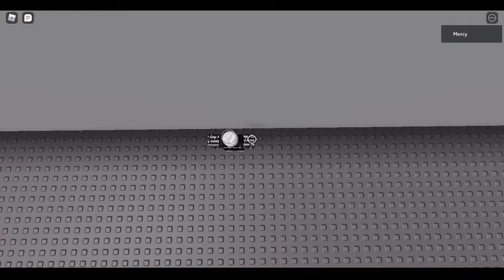lag clipping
epic this is like the 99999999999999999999th clip glitch in Roblox or something

(gosh this one was lagging like heck and that is very ironic lol)